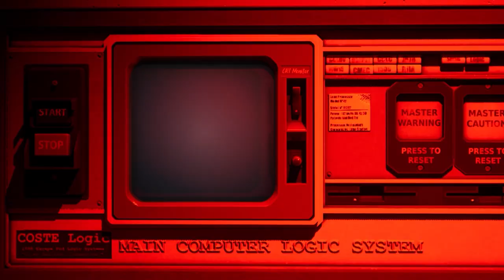Tin Can - Release Date Trailer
""In space, tech support can't hear you scream!""
As a random member of your colony's space program, you leave Mars aboard a large transport ship, only for its reactor to go critical in the middle of your journey to new horizons. All your time spent in the simulator did not prepare you for such a dire situation! Now, drifting in your escape pod, without any FTL capabilities, you realize that an easy way out was not included. Use your own wits to fix systems in a similar way you would fix and build your own PC, by swapping and fixing individual components. With a bit of luck, you might be able to finally find a safe haven.

Tin Can will land on Xbox One and Xbox Series X|S on April 27th, 2023! Pre-order starts today!